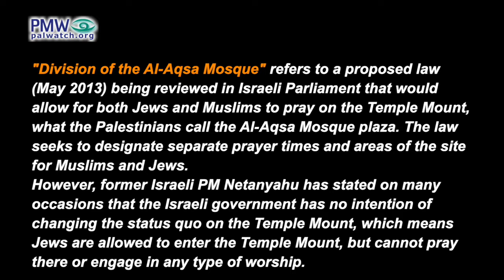Israeli Arab mayor: Israel's long-term plan is establishing their Temple in place of Al-Aqsa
Israeli Arab mayor: Israel's “long-term plan is establishing their Temple in place of the Al-Aqsa Mosque”

Mayor of Arraba in Israel and Secretary of The High Follow-Up Committee for Arab Citizens of Israel Omar Nassar: “This is not a matter of visits, in which a group of Jews comes to visit and enters the Al-Aqsa Mosque plazas. They are starting with visits, which at first appear like normal and natural visits of a tourist nature. But the longer-term goal is a division of the Al-Aqsa Mosque… The long-term plan is establishing their Temple in place of the Al-Aqsa Mosque. This is something dangerous and there needs to be an organized response by the Palestinian people and all the liberation forces in the world and all the Islamic states.”

[Official PA TV, Palestine This Morning, April 19, 2022]

The Israeli Arab mayor made this comment in connection with protests by Israeli Arabs in support of Arab riots on the Temple Mount.

"Division of the Al-Aqsa Mosque" refers to a proposed law (May 2013) being reviewed in Israeli Parliament that would allow for both Jews and Muslims to pray on the Temple Mount, what the Palestinians call the Al-Aqsa Mosque plaza. The law seeks to designate separate prayer times and areas of the site for Muslims and Jews.
However, former Israeli PM Netanyahu has stated on many occasions that the Israeli government has no intention of ‎changing the status quo on the Temple Mount, which means Jews are allowed to enter the Temple Mount, but cannot pray there or engage in any type of worship.